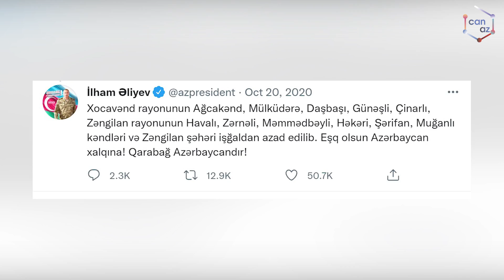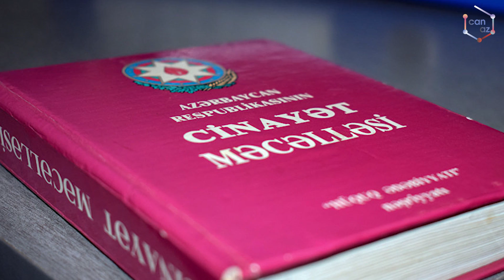CANAZ XƏBƏR 20.10.2021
"CanAz" sosial şəbəkələr birliyi kanalıdır. Məqsədimiz müxtəlif formatlı verilişlərlə izləyicilərin marağına səbəb olmaq və eyni zamanda Azərbaycanı dünyada təbliğ etməkdir.